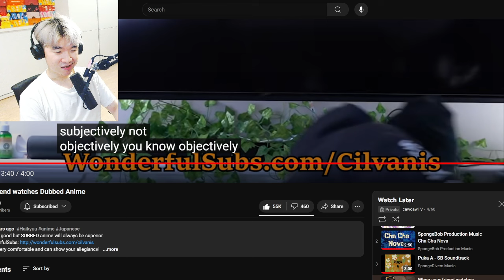When your friend watches Dubbed Anime | Reacting to Cilvanis